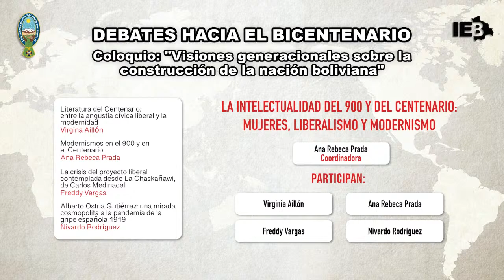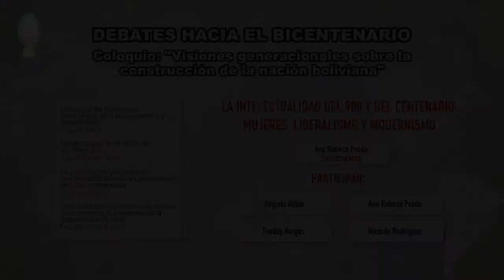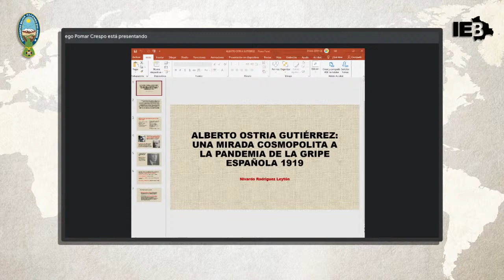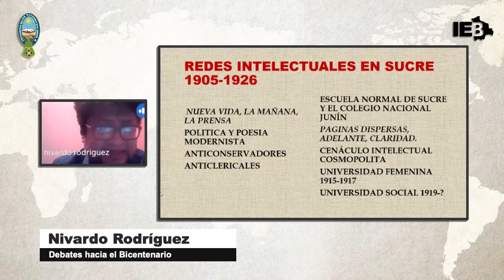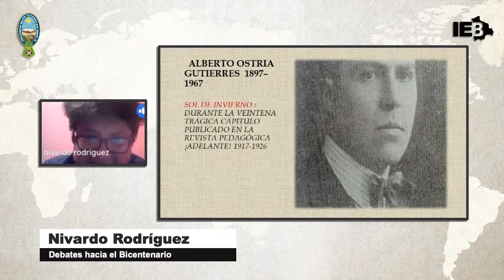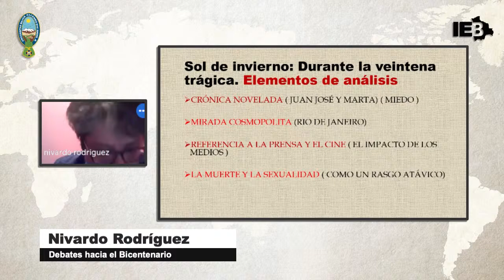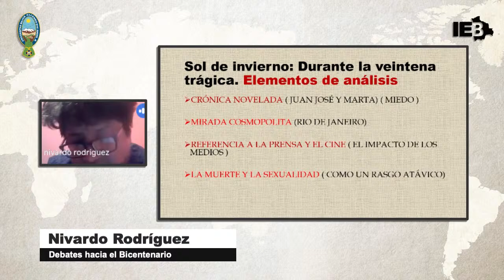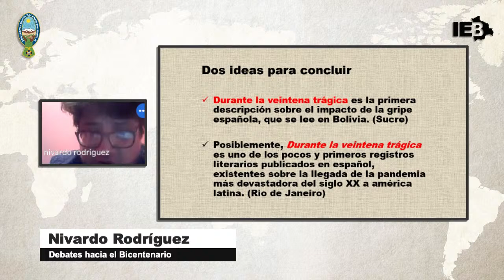La intelectualidad del 900 y del centenario: Mujeres, liberalismo y modernismo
Debates hacia el Bicentenario - Coloquio: "Visiones generacionales sobre la construcción de la nación boliviana"